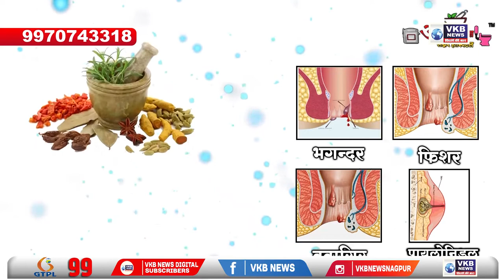नागपूर - तीन इसमांनी झोमॅटो डिलिव्हरी बॉय ला रस्त्यात अडवून लुटले